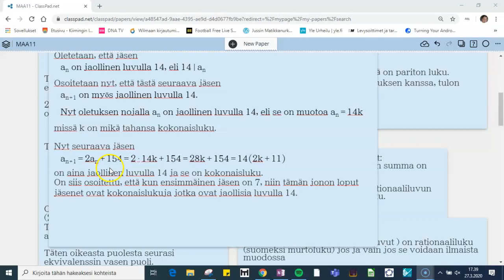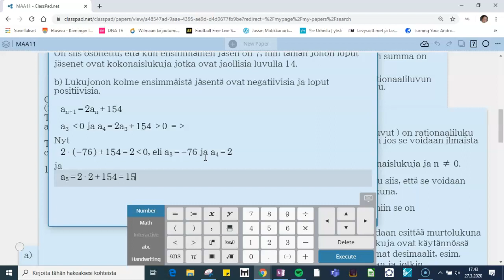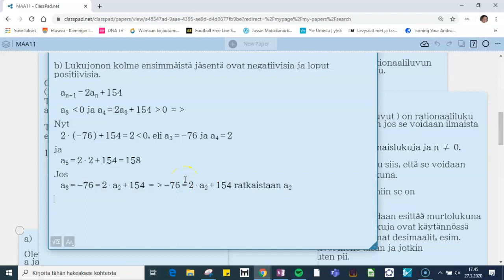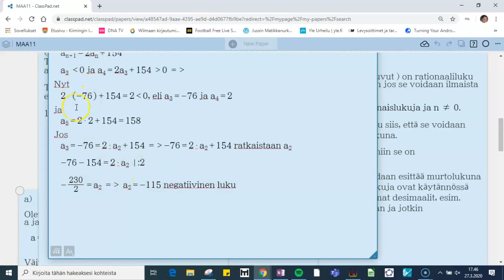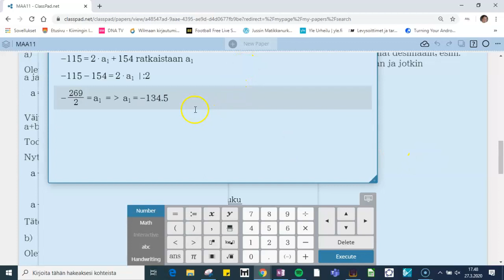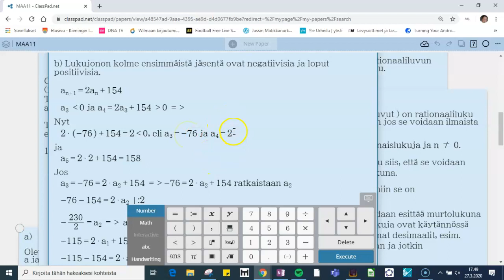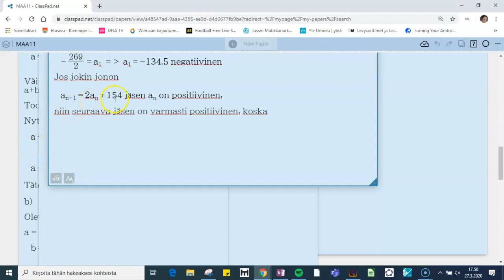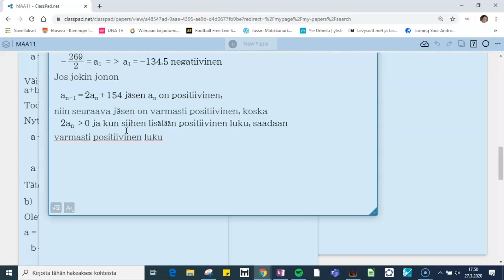Laskuesimerkki rekursiivisen jonon tutkimisesta osa 2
Tutkitaan rekursiivista jonoa ja etsitään ehdot täyttäviä jäseniä sille.